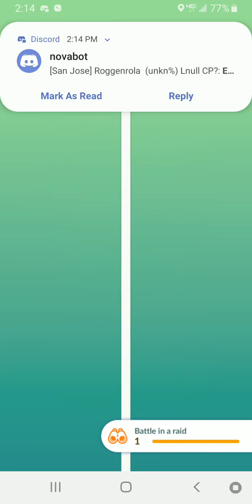Chapter 8: A Legendary Boss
First legendary raid on this account. My raid attackers are not... ideal. Fortunately, there are enough other players to really carry me here.